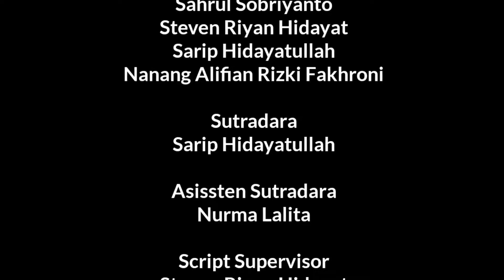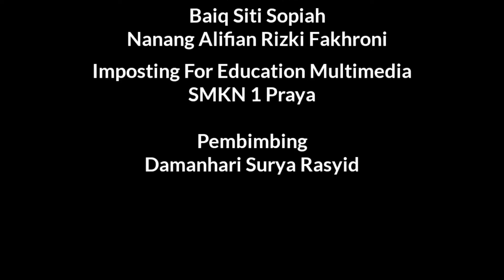Yang Terdalam - UTS TPAV SMKN 1 PRAYA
Konten ini di peruntukkan untuk belajar.

Education for XII Multimedia SMKN 1 PRAYA 2022
Pembimbing : Damanhari Surya Rasyid